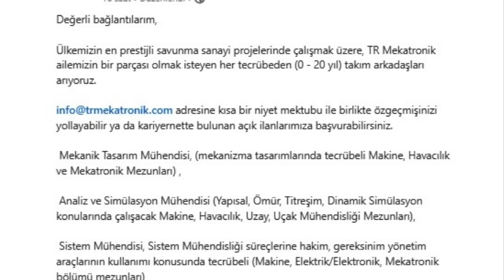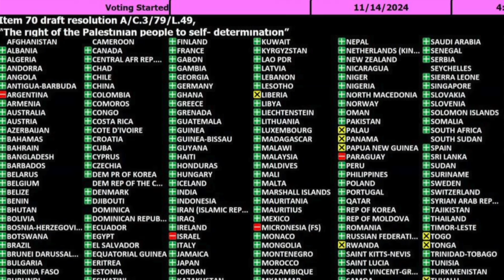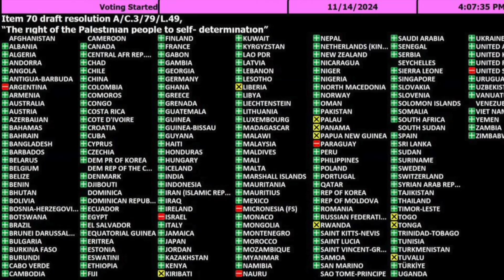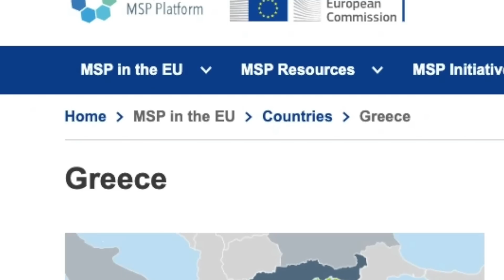MMU KAAN, “1 Ay İçinde”yine Türk Semalarında olacak ! ANKA-3 “Hayalet Modda” atış testi geliyor !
TUSAŞ Genel Müdürü Mehmet Demiroğlu, KAAN’da üçüncü uçuş hazırlıklarının devam ettiğini belirterek, “Tarih, şu anda vermek biraz zor olabilir ama bu yıl içerisinde uçmayı planlıyoruz.” dedi.

Demiroğlu, KAAN’ın 2028’de teslimatı için testlere başlayacakları prototipler P1 ve P2’nin 2025’in sonlarına doğru sahne alacağını ve onlarla çok yoğun teste başlayacaklarını ifade etti.

Demiroğlu, 2026’da ise P4 ve P5 prototiplerin testlerinin gerçekleştirileceğine değinerek, “Bu 4-5 prototipimizle tüm testleri hızlı şekilde yapmamız gerek çünkü süre çok kısa ve bizim çok fazla test yapmamız lazım. 2028’deki teslimata başlayabilmemiz için bunlar gerekli.” ifadesini kullandı.

“İnşallah hep beraber 2025’in sonunda da KAAN’larımızı gökyüzünde göreceğiz.” diyen Demiroğlu, çalışmaların yoğun şekilde devam ettiğini dile getirdi.

Demiroğlu, programlarında herhangi bir gecikmenin yaşanmadığını aktararak, şunları kaydetti:

“Geliştirme programlarında gecikme doğaldır, yani olabilir. Bir gün, 2 gün, 3 gün, 1 hafta, 2 ay, bunlar doğaldır, bu gecikme sayılmaz. Yani planınızdan biraz şaşmışsınızdır. Bizim şu andaki planımız 2028 teslimatı. Bununla ilgili ne gerekiyorsa şu anda o plan dahilinde çalışıyoruz. Aksi durum olsa da paylaşırız ama şu anda planımızda herhangi bir değişiklik yok.”

00:00 Konu Başlıkları
00:11 KAAN
04:53 Bosna Hersek
08:49 Sosyal Medya